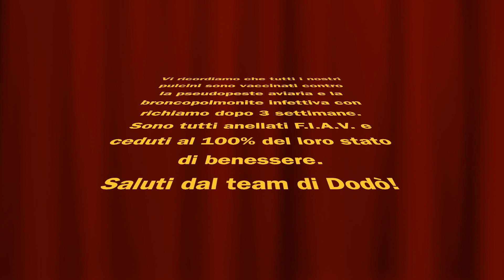Vi presentiamo i nostri pulcini di gallina padovana di 30 giorni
Tassativamente vaccinati alla nascita contro la pseudopeste aviaria e la broncopolmonite infettiva con richiamo dopo 3 settimane su consulto e visita medica di un veterinario abilitato.
Alcuni, pochi soggetti, verranno ceduti da settembre in poi e non prima e solo su prenotazione, non chiedete il prezzo pubblicamente in quanto non lo metterò se siete interessati contattatemi su messanger.
Tutti i pulcini verranno ceduti con anello F.I.A.V. 2020, questa è solo una ulteriore garanzia di serietà.
Verranno ceduti al 100% del loro stato di benessere e verranno allevati in estate all'aperto.
Sono comunque nati in incubatrice e allevati in ambiente riscaldato e con mangime di prima qualità.
Pubblicheremo tutte le fasi della crescita visto che cambieranno continuamente.
Saluti dal team dal team di Dodò🤝